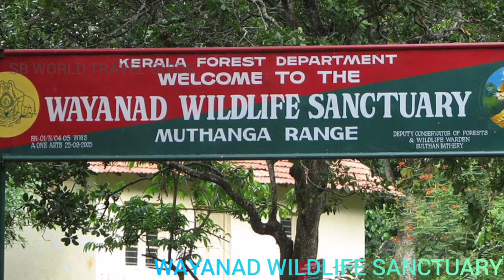Places to visit in Wayanad, Wayanad Tourism, Tamil | Hindi | English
SB World Travel Guides
Travel Videos ,
Travel information

Credit I have my personal information ,pictures and also I have taken few information and pictures from Google. Thank you for helping me on the same.

photo by P maneesha from wikimedia commons

photo by Vivekobey from wikimedia commons

photo by Jaseem Hamza from wikimedia commons

photo by Yjenith from wikimedia commons

photo by Arunkumar003prpc from wikimedia commons

photo by Graison v from wikimedia commons

photo by Sudharshan Solairaj from wikimedia commons

photo by Dilshad Roshan from wikimedia commons

photo by Karkiabhijeet from wikimedia commons

photo by Mrriyad from wikimedia commons

photo by Outlander07 from wikimedia commons

photo by Rameshng from wikimedia commons

photo by Stalinsunnykvj from wikimedia commons

photo by Nandhinikandhasamy from wikimedia commons

photo by Sabyk2001 at English Wikipedia

photo by Akhilgeorgekutty from wikimedia commons

photo by Vinayaraj from wikimedia commons

photo by Vssekm at en.Wikipedia.

photo by Thameemkottayil from wikimedia commons

photo by Akshay Nair from wikimedia commons

photo by Dhruvarahjs at Malayalam Wikipedia

photo by Samadolfo from wikimedia commons

photo by Vijayakumarblathur from wikimedia commons

photo by Ms Sarah Welch from wikimedia commons